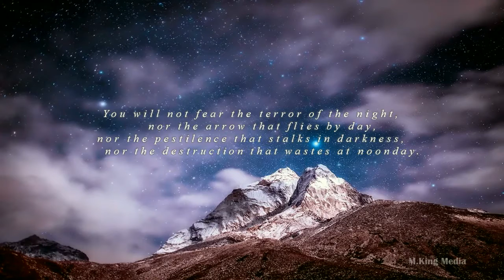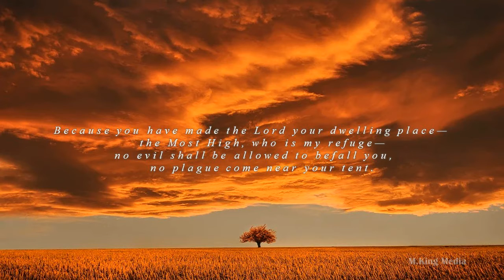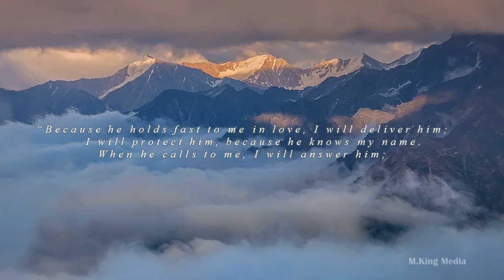The Lord Is.. My Shelter | Episode One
Enjoy this modern take on Psalm 91 in both words and photos